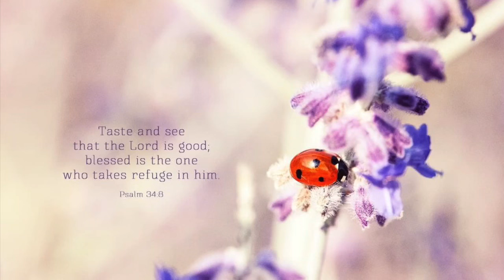This is a higher throne (2分鐘靈修/默想/禱告）純鋼琴音樂